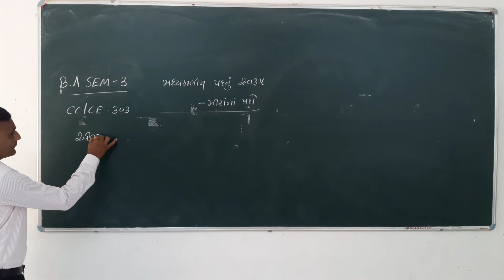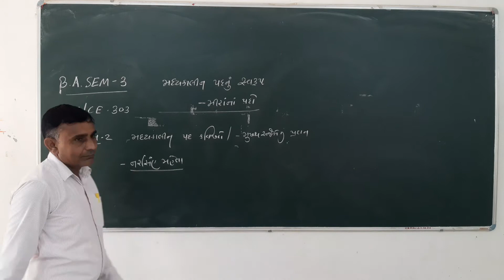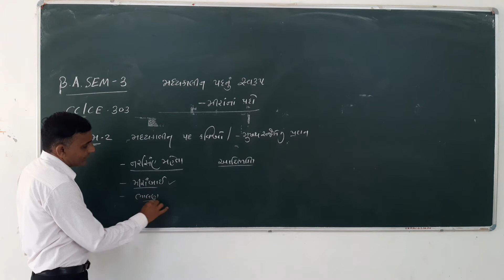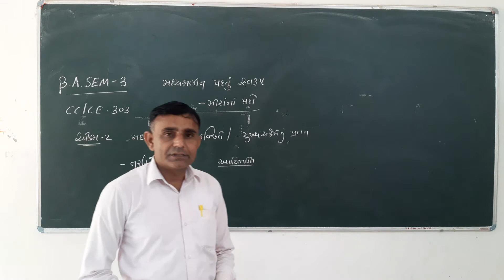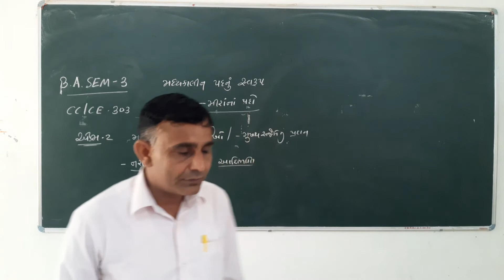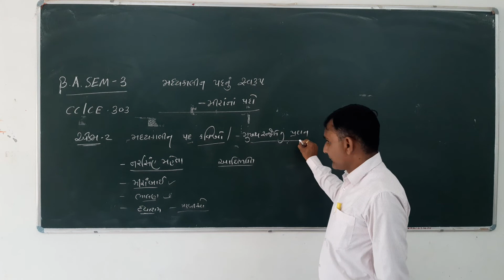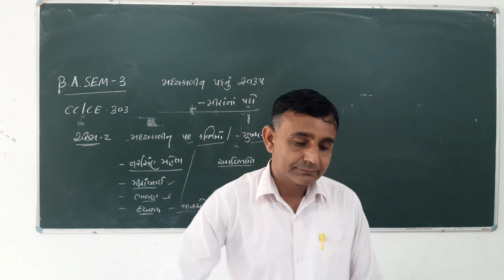B.A.SEM-3 GUJARATI CC-CE303